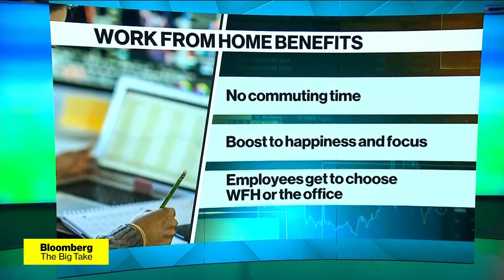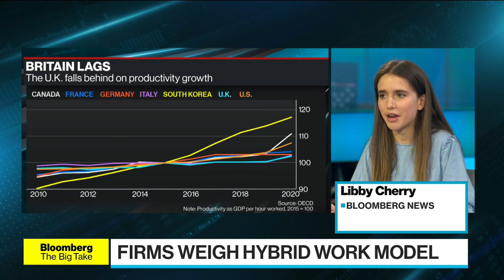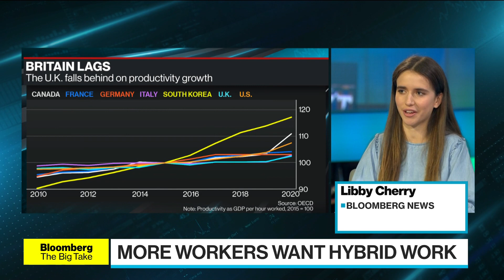The Economics of the Hybrid Work Revolution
Aug.26 -- Working from home during the Coronavirus pandemic has forced companies to weigh a hybrid work model where employees split time between their homes and the office. Bloomberg’s Libby Cherry examines the potential economic benefits of a hybrid work system.